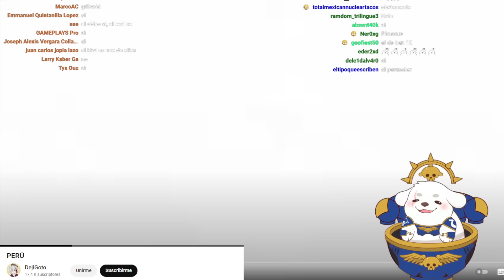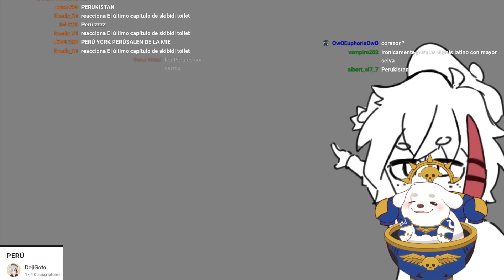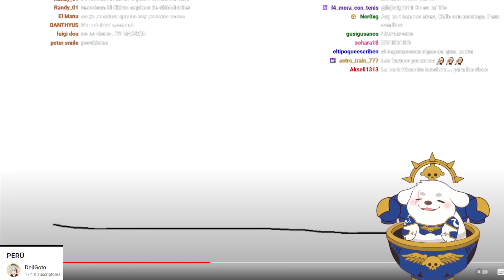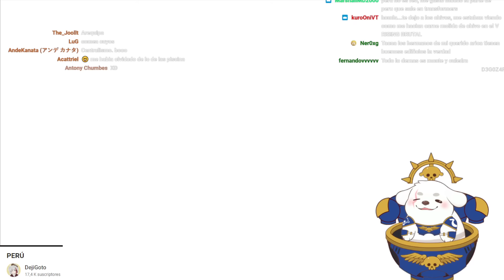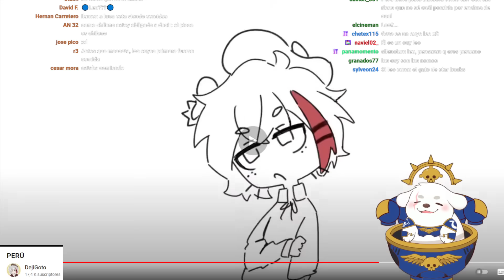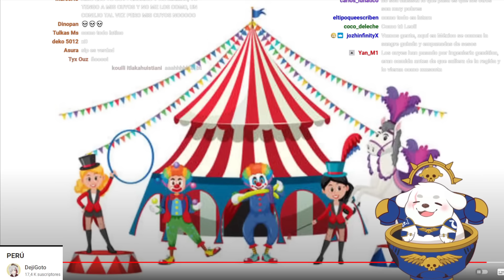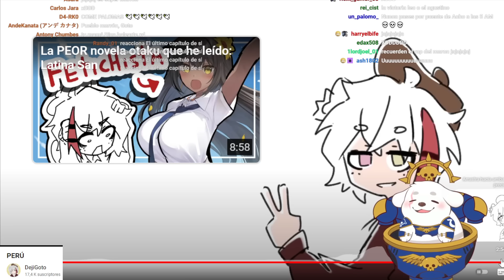Huntleo reacciona a "PERÚ"